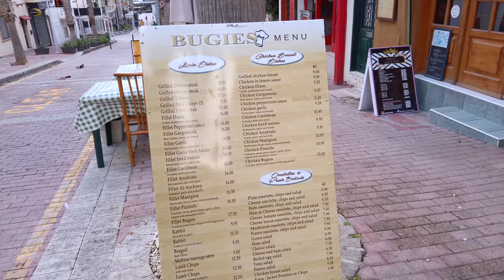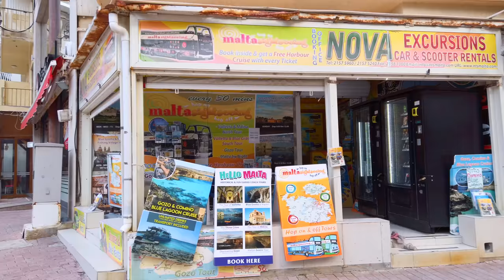🇲🇹 Bugibba in St.Paul's Bay - Malta Walking | 4K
The relaxing city of Bugibba has a lot of people, but it's not crowded
who like it?

i think every body!

Location Details
▼ Location
Bugibba Malta Europa
▼Map